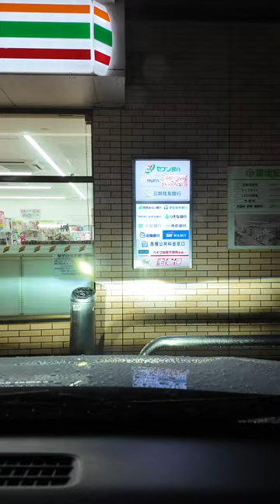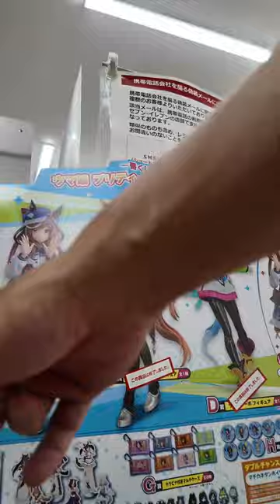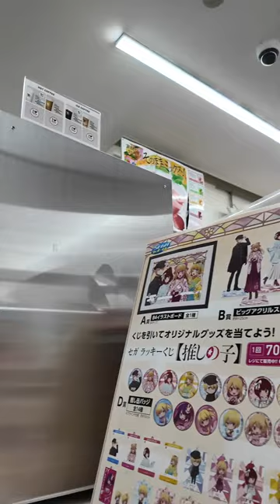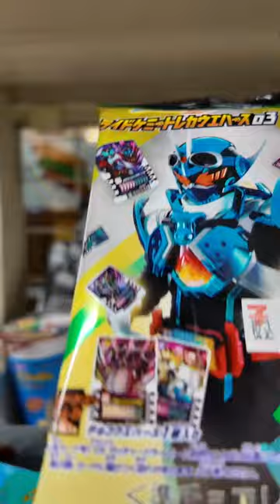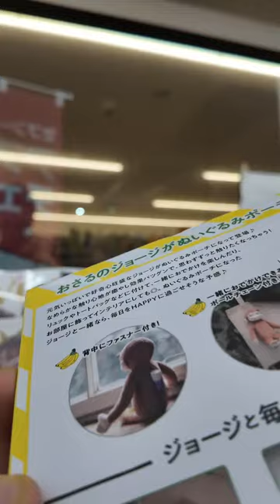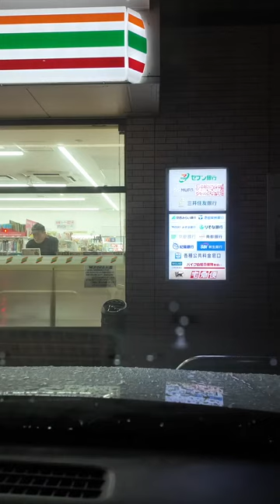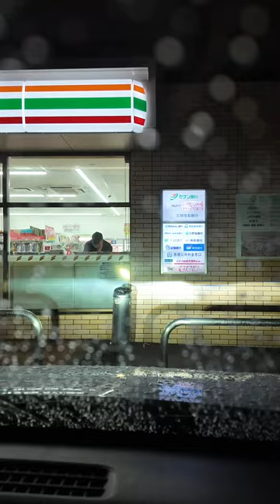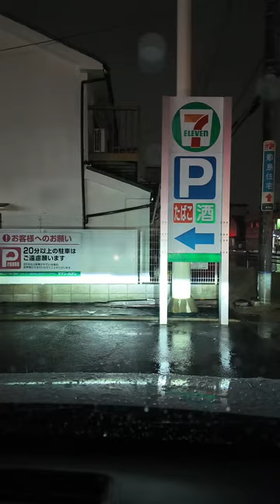Rainy night drive - Tour Report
Let's go to the Lito Zone!  Driving home back to Nara in the rain.

リトゾーンへ行こう  雨の中、車で奈良に帰る。

 It’s not Lit without Lito.  It’s gonna be fun!  🔥🔥🔥

Please hop on the Lito Express to experience A Lito Bit of Japan!

 / alitobitofjapan

Join the mailing list and send me a mail at:

See you on the stream! 🔊🔊🔊